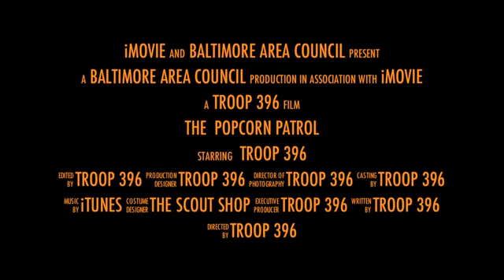Popcorn Trailer from Troop 396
Some units take promotion to the next level. I would like to show you what Troop 396 in the Capitol District put together.